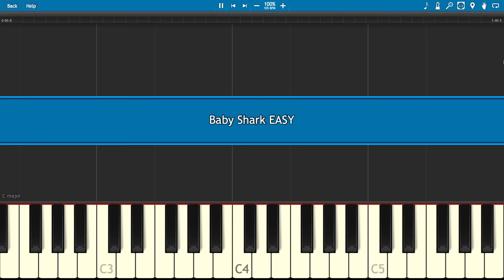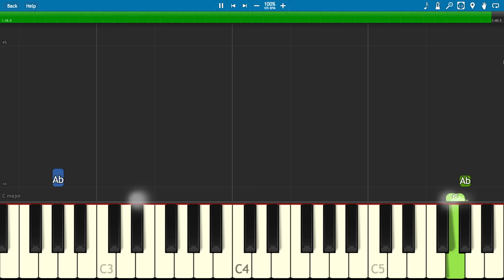Baby Shark Dance - EASY Piano Tutorial - PINKFONG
How to play Baby Shark on piano - Easy simple version anyone can play.